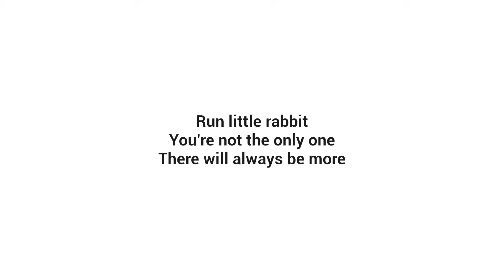What If We GROW NEWT?! The Baby In Yellow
What Happens if we PLAY as POLICE Car?!